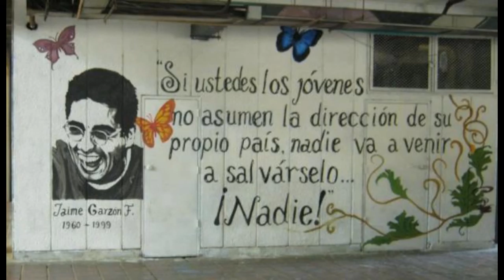Concurso Juventud Al Aire: Cuña 3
Jóvenes de Funza, Cundinamarca, con el apoyo de El Macarenazoo, participan en el concurso departamental de la Secretaría de Infancia, juventud y adultez. Darle me gusta a este video e igualmente al video en la siguiente página de Facebook